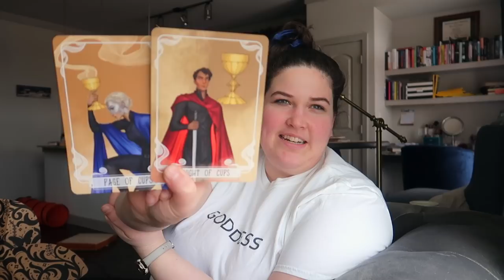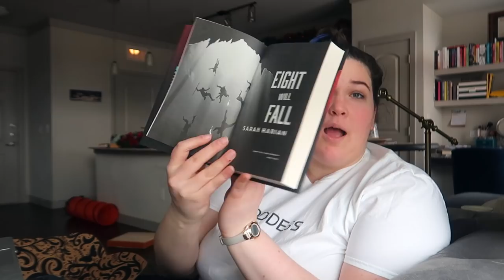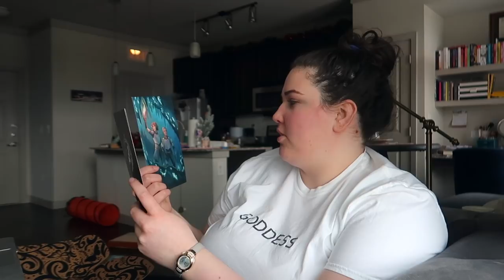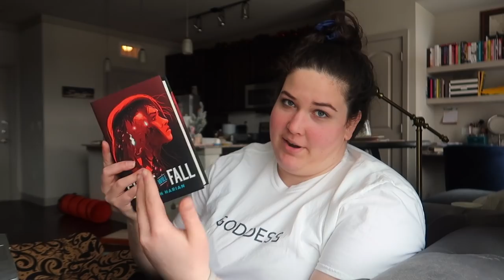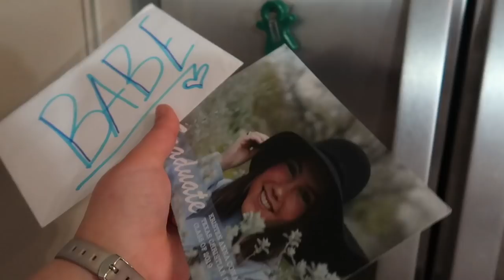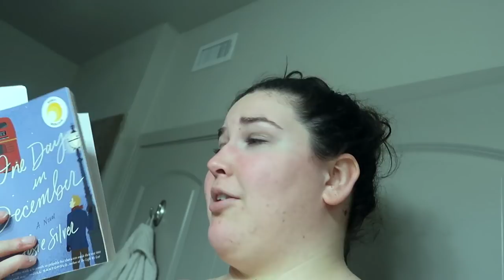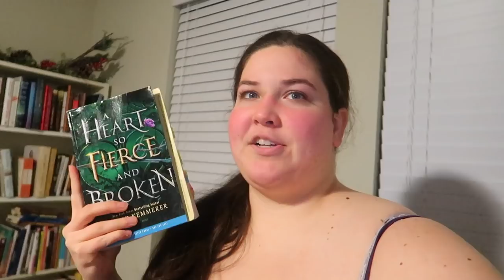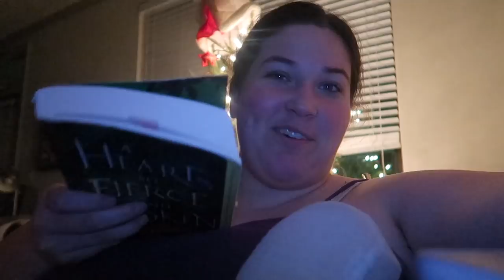fairyloot unboxing + why can't booktube take criticism?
also includes cleaning montages, i actually finish a book, and my weakness--singing billie eilish

LET'S CHAT!